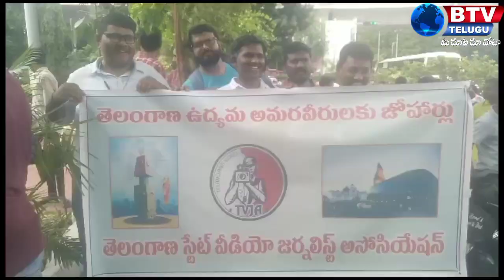అమరవీరులకు, నివాళి అర్పించిన MLC కవిత. మరియు వీడియో జర్నలిస్టులు